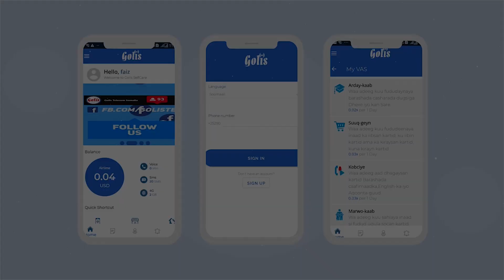SHACABKA DEGMADA OODWEYNE EE GOBOLKA DAAD MADHEEDH OO XUSAY DHALASHADA NEBI NNKH.